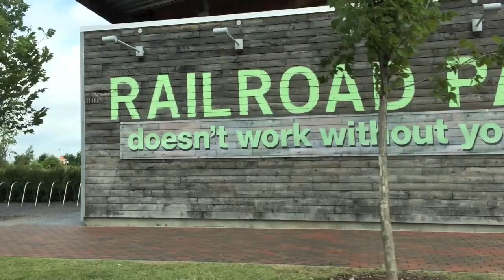Cupcake O'Clock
Special Thanks to Our Guest Camera Operator Carlton Tarpley

As the popular saying goes, it is crucial to date your spouse in order to sustain a loving relationship. Unfortunately, our last 18 years have been spent eating corn chips on the couch as the spark that we once had with the wonders of our world floated away. However, as we are about to embark on our college chapter, we have decided to re-sync our priorities and grow closer to our hometown. Summer 2k14 will be dedicated to discovering what makes Birmingham The Magic City. Join us.